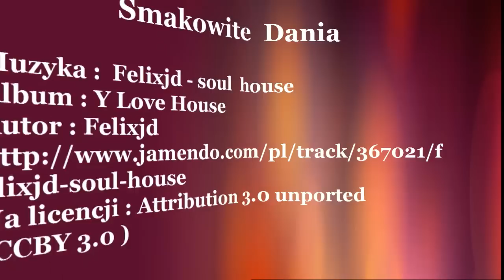Pierożki Ravioli - Jak zrobić - [Smakowite Dania]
Tym razem pierożki ravioli z pieczarkami , bardzo smaczne i proste danie, wymagające nieco czasu na przygotowanie ale efekt smakowy znakomity .Zachęcam do wypróbowania .Smakowite Dania

Tańsze składniki do przepisu są możliwe dzięki zakupom z aplikacją Moja Gazetka
Moja Gazetka – Kupuj mądrze ❤